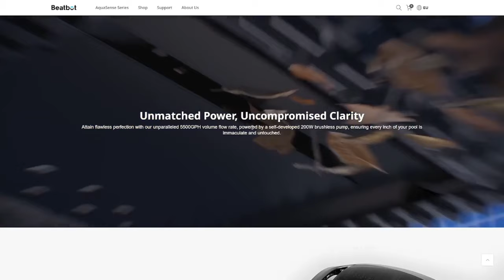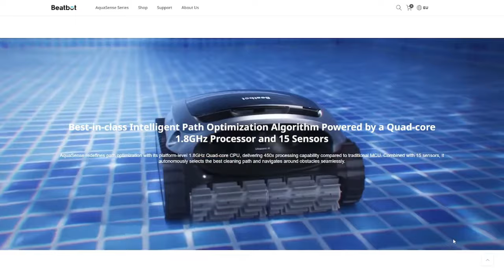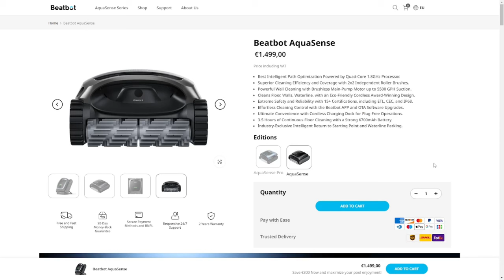ROBOT PISCINE ULTRA PERFORMANT ! Beatbot AquaSense AVIS & PRESENTATION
Cette vidéo est en collaboration avec la marque Beatbot.

Célébrez l'Anniversaire de Beatbot avec une réduction et une garantie supplémentaire d'un an !

Découvrez l'AquaSense, le meilleur robot de nettoyage de piscine intelligent sans fil au monde et la marque leader des robots de piscine haut de gamme. Dans cette vidéo, nous allons examiner de plus près ses caractéristiques innovantes, y compris sa puissante aspiration, sa navigation intelligente et son design facile à utiliser. Que vous ayez une piscine creusée ou hors-sol, l'AquaSense est conçu pour garder votre piscine étincelante de propreté avec un minimum d'effort.

Caractéristiques principales :

Design sans fil intelligent
Aspiration puissante
Système de navigation intelligent
Facile à utiliser et à entretenir
Idéal pour les piscines creusées et hors-sol
Pour plus de détails et pour acheter l'AquaSense, visitez le site officiel ci-dessus.

INDEX

00:00​ : Introduction
00:17 : Robot Piscine Beatbot Aquasense
01:10 : La marque Beatbot
01:48​ : Les caractéristiques du Beabot Aquasense
03:57​ : LIVE Test du robot pisicne Beatbot Aquasense
02:13 : Caractéristiques
11:50​ : Avis & Conclusion
12:47 : FIN

Bon visionnage ! ;)